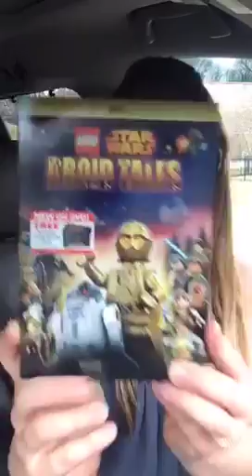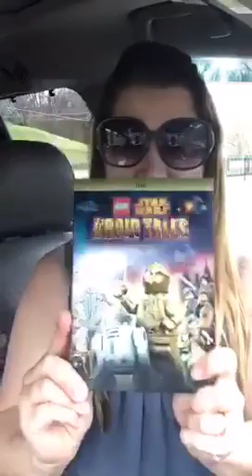The Daily Dash: March 10, 2016 {LEGOStarWars DroidTales}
Another way the force can be with your family...

IN THE NEWS:
* Sanders and Clinton face off again in debate
* Floods hit Texas
* Final chance to pay respects to Nancy Reagan
* ISIS black book released
* Canadian PM meets with President Obama

IN MY LIFE:
* I have an interesting meeting at Lipscomb this afternoon that I can’t wait to tell you more about in the near future.

I’ve also been waiting to share about a new DVD we received: LEGO Star Wars Droid Tales! It’s your favorite LEGO Star Wars adventures in five complete episodes (that’s right, almost 2 hours of entertainment for the whole family!).

I LOVE these LEGO Star Wars episodes, including Exit from Endor on Crisis on Couruscant - and as much as the kids enjoy these, the humor for adults is even more clever. I strongly encourage you all to add these intergalactic thrills to your DVD library today!

RAISING UNCOMMON KIDS
for links on where to purchase my new book

Another way you can help is by helping to spread the word (by word of mouth and social media). I have several sample tweets, FB messages and images like the one below for you to share